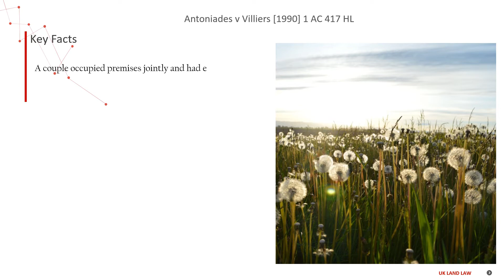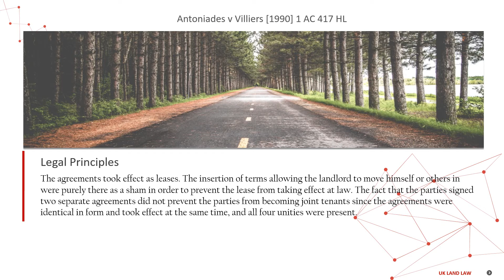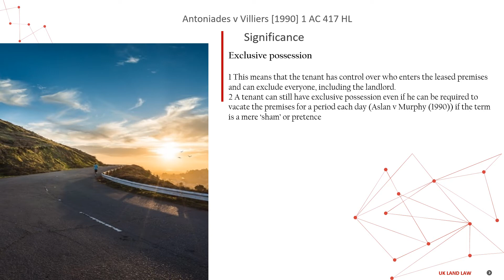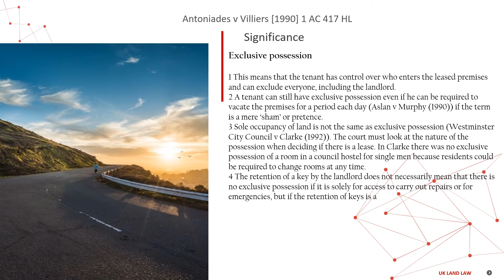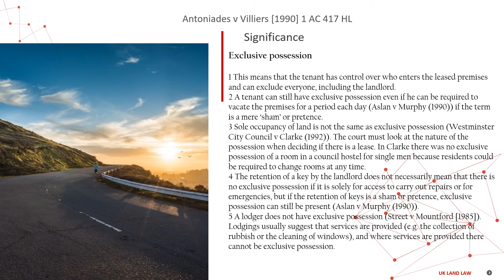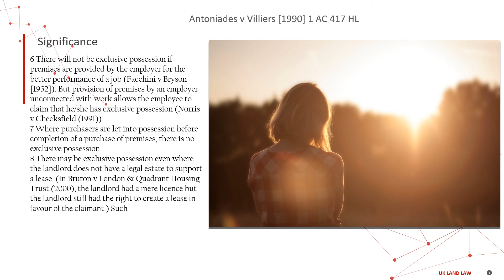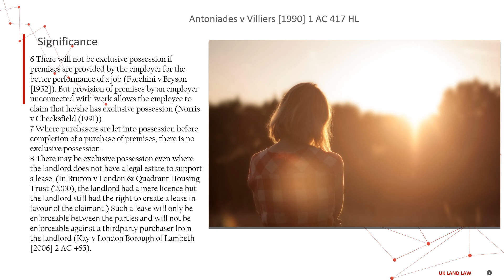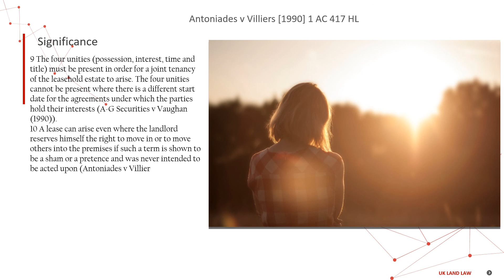[Case Law Land] ['exclusive possession'] Antoniades v Villiers [1990] 1 AC 417 HL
5 minutes know interesting legal matters
Antoniades v Villiers [1990] 1 AC 417 HL